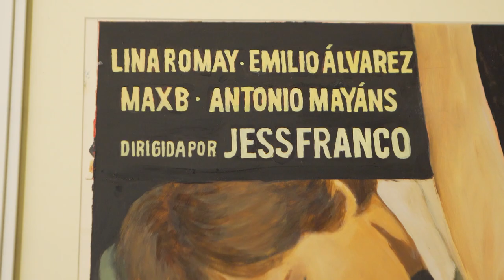Filmoteca Española celebra los 30 años del Cine Doré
Hace 30 años, el 1 de marzo de 1989, Filmoteca Española inauguró el rehabilitado Cine Doré como sede fija de su programación. Cuatro millones de espectadores y veinte mil películas después, Filmoteca Española quiere rendir homenaje a la emblemática sala que se ha convertido en lugar de encuentro y referente de la cultura cinematográfica. Para ello ha preparado un programa preliminar que se enriquecerá y se extenderá a lo largo de todo el 2019.